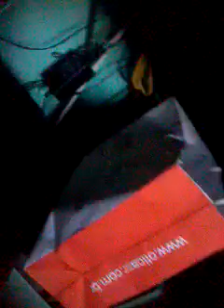Tour pela escrivaninha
Hello Hello meus amores, tudo bem com vcs espero que sim neste vídeo eu mostreo um pouco da minha escrivaninha.

Obs:infelizmente não deu para deixar o link dos vídeos q eu citei no vídeo acima

Obs 2:eu não estava falando com ninguém era só uma brincadeira

BJOS.
Amo todos vcs ♥♥♥♥♥♥♥♥♥♥♥♥♥♥♥♥♥♥♥♥♥♥♥♥♥♥♥♥♥♥♥♥♥♥♥♥♥♥♥♥♥♥♥♥♥♥♥♥♥♥♥♥♥♥♥♥♥♥♥♥♥♥♥♥♥♥♥♥♥♥♥♥♥♥♥♥♥♥♥♥♥♥♥♥♥♥♥♥♥♥♥♥♥♥♥♥♥♥♥♥♥♥♥♥♥♥♥♥♥♥♥♥♥♥♥♥♥♥♥